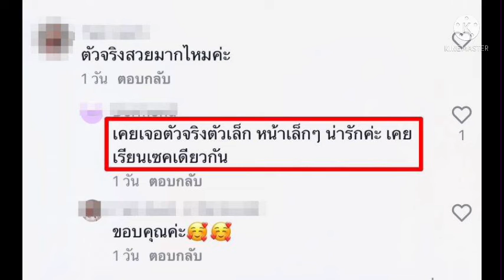ณิชา-ณัฏฐณิชา#โพสต์นี้มีคำตอบ#หลังมีชาวเน็ตรายหนึ่งถามว่า#ณิชาตัวจริงสวยไหม?ตามไปส่องกันเลยจ้า😊#